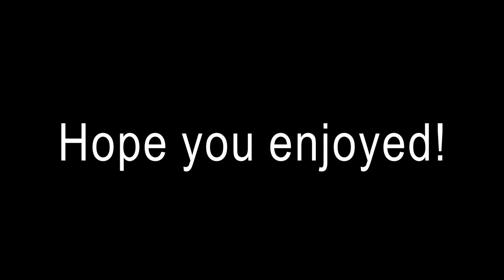Czerny 8 measure exercises Op. 821 No. 2 🎹 That left hand though. 🤯 Xavier Suarez, piano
Day 2 with No. 2 Today the left hand was going crazy doing scales in this exercise. If you want to join in the journey go ahead, I dare you! Use hashtags below.

Xavier Suarez, piano